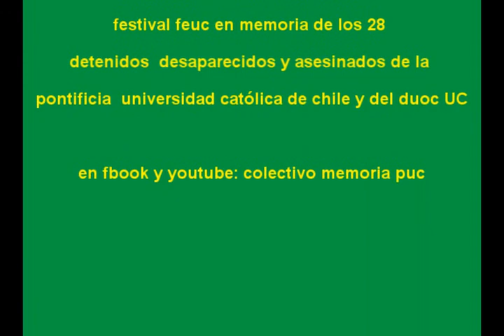Santiago del Nuevo Extremo, "Simplemente", Festival Feuc "Jaime Ignacio Ossa"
Santiago del Nuevo Extremo, Luis Le Bert  "Simplemente"
Festival de Musica Chilena "Jaime Ignacio Ossa" en memoria de los 28 detenidos desaparecidos y asesinados de la Pontificia Universidad Católica de Chile y del Duoc UC.
Participan Entrama, Nano Stern "La vida es un gran regalo" y Santiago del Nuevo Extremo (Luis Le Bert) "Homenaje"
Organiza FEUC 2011
Campus San Joaquín, Patio Humanidades.
Santiago de Chile, 13 octubre 2011